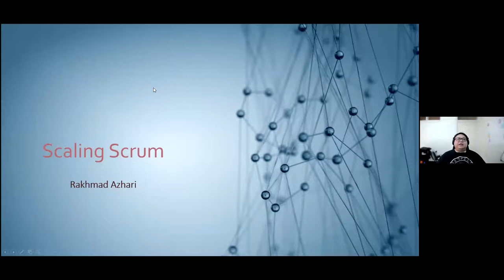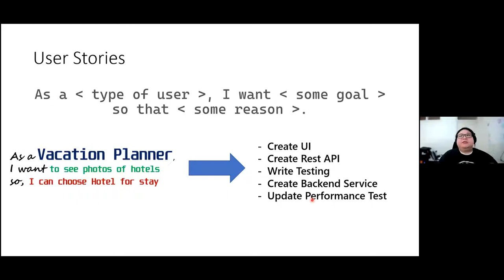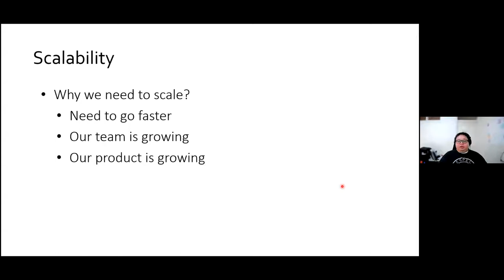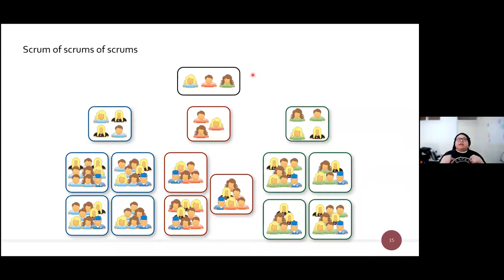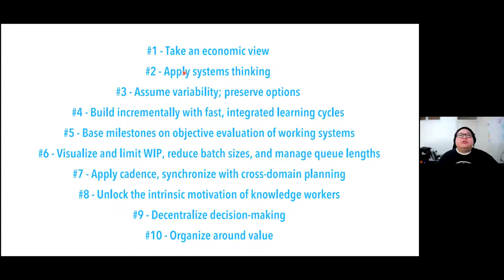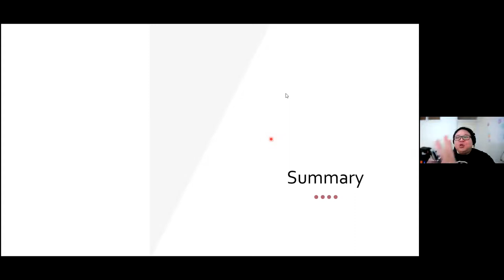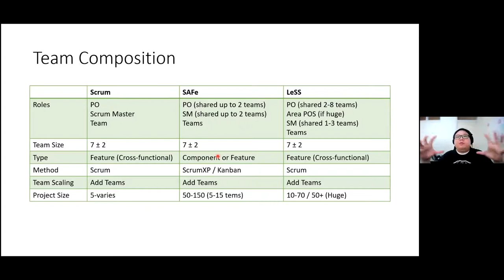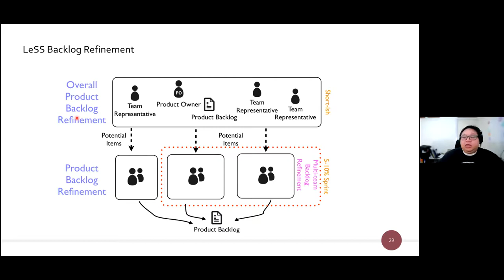Seri Kuliah Industri MPPL: Scaling Scrum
Narasumber: Rakhmad Azhari, S.Kom, M.Kom (Specialist Solution Architect - Red Hat Indonesia)